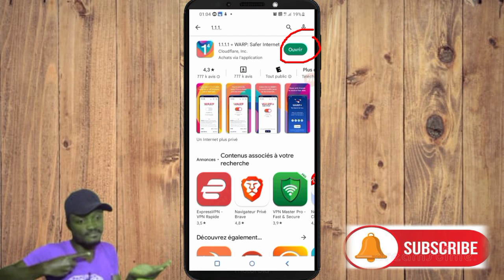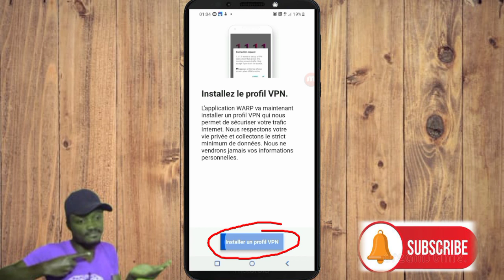Activar tu vpn sur el telefono gratuit/aktive vpn ou gratis sou telefono ou internet agogo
Activar tu vpn sur el telefono gratuit surper

3y66ZxXL aLCAAiRQ gTgKfxDD

0gy8Nlc5, Monétisation, Règle de la monétisation, Koman pou fè kob sou youtube, Koman pou monetize channel youtube, Koman pou fe lajan sou YouTube, Fe lajan sou internet ak telefòn, Fe kob sou youtube ak telefòn ou, Lajan, Kob, Pasyans

Vidéo app
Vidéo Facebook
Vidéo youtube
Vidéo tiktok
Vidéo Instagram
Vidéo internet